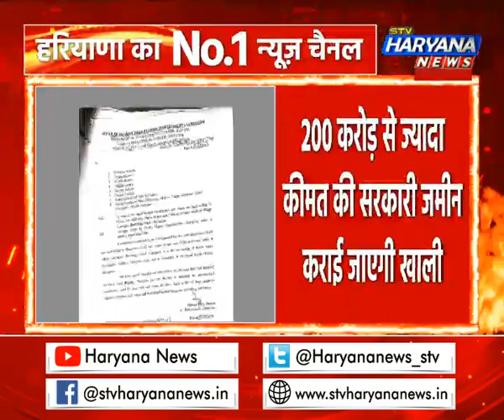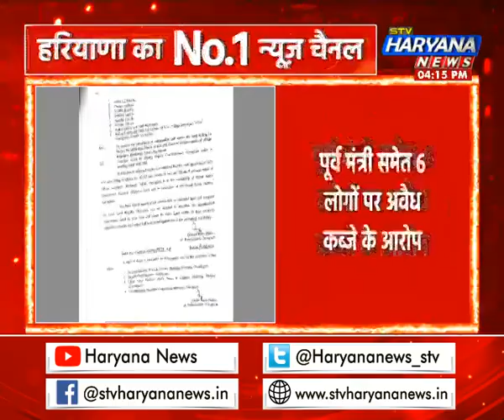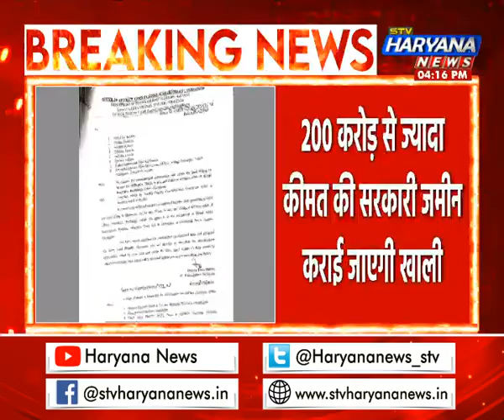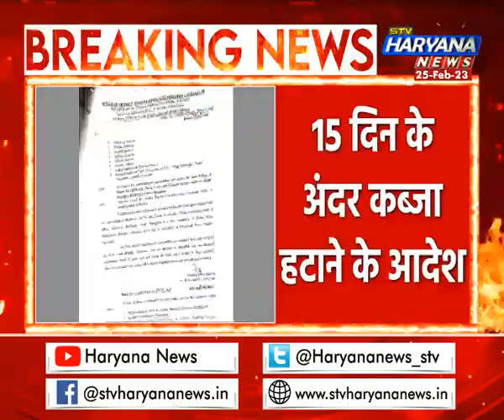मुश्किल में फंसे पूर्व मंत्री Sukhbir Kataria, खाली कराई जाएगी सरकारी जमीन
पूर्व मंत्री सुखबीर कटारिया के कब्जे से खाली कराई जाएगी सरकारी जमीन...200 करोड़ से ज्यादा कीमत की सरकारी जमीन कराई जाएगी खाली...DTP इंफोर्समेंट ने कब्जाधारियों को जारी किया नोटिस